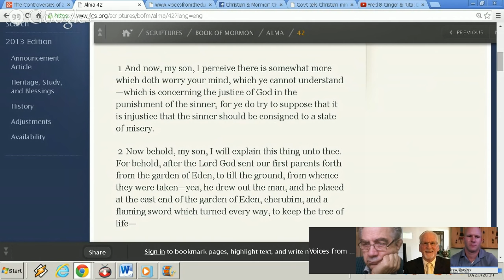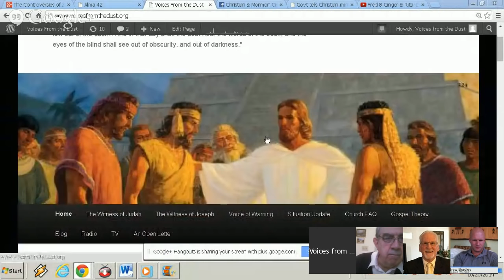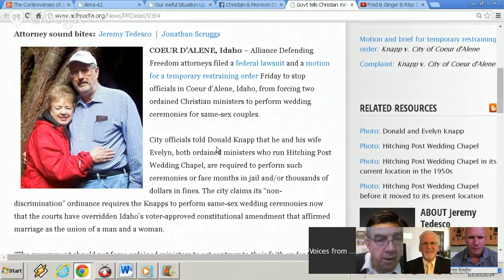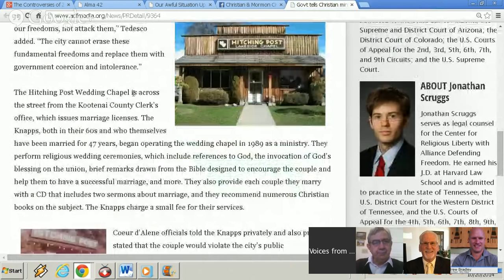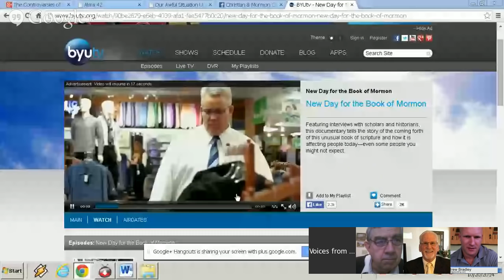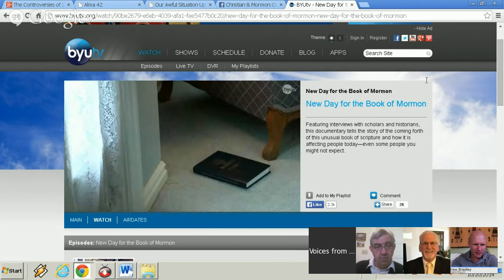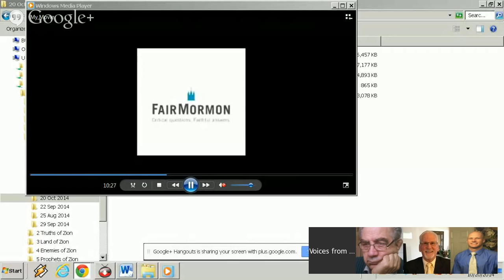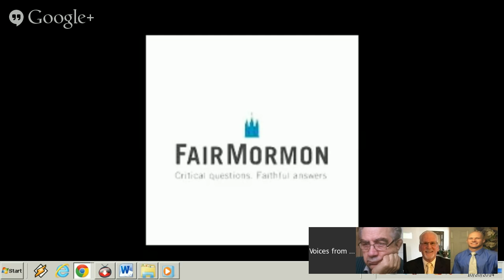The Controversies of Zion: Meet the Book of Mormon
With all the hoopla about the success of the LDS produced film, "Meet the Mormons," there is little notice of another documentary released five days earlier, on Oct 5th, 2014, called "A New Day for the Book of Mormon."

It is wonderfully inspiring. I really do like it, because it's about people, including scholars and non-members, recognizing the book's extraordinary implications.

Critics have long criticized, mocked and dismissed the book as of no worth, when anyone reading it with true intent on understanding it, comes away changed forever.

At last, however, its true nature is slowly being admitted: Whether you believe it or not, it is "soaked" with Christ, as one interviewee in the film, Stephen H. Webb, puts it.

Please join us to talk about it this morning on this episode of "The Controversies of Zion."